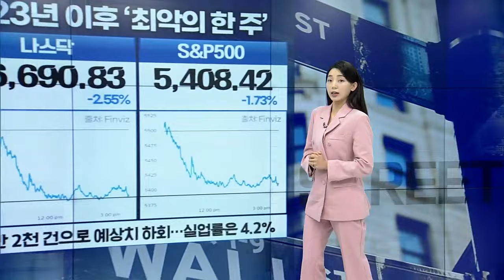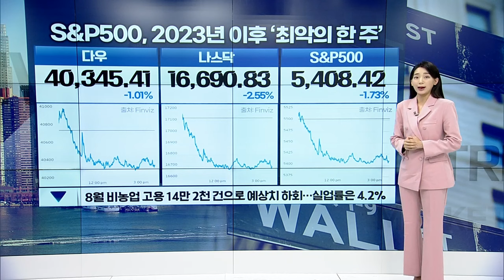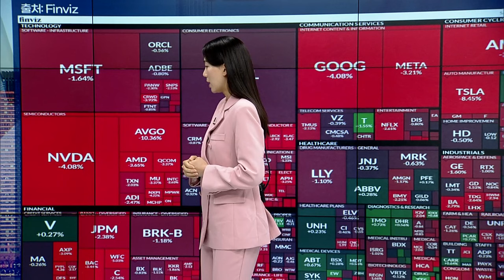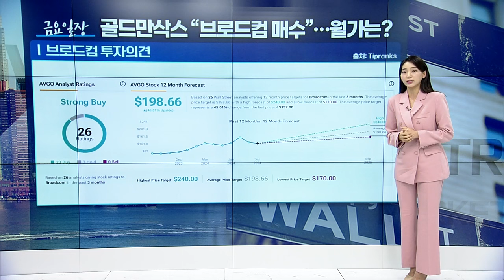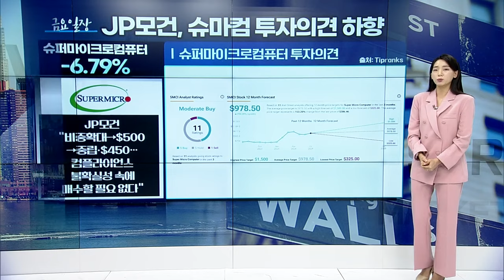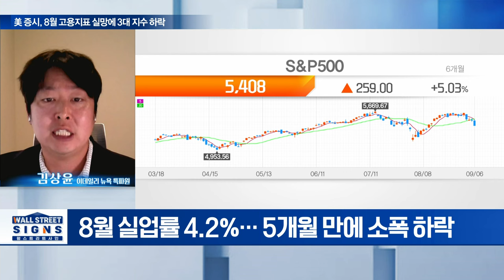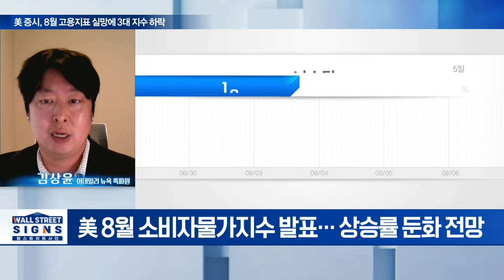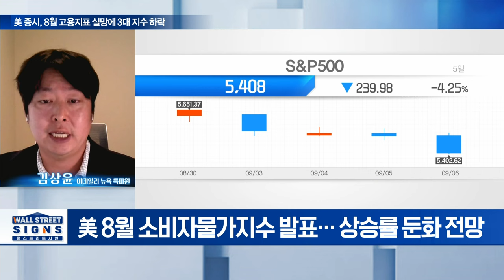🚀[출근길 경제] S&P500 최악의 한 주... 브로드컴 10% 폭락 저가매수 기회일까? | Market Signal (20240909)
▶ S&P500, 2023년 이후 ‘최악의 한 주’
▶ 위험자산 내던졌다
▶ 골드만삭스 “브로드컴 매수”... 월가는?
▶ WTI, 증산 연기 효과 無... 2023년 6월 이후 최저
▶ 국제 금값, ‘빅컷’ 여부 불투명... 최고치서 소폭 후퇴